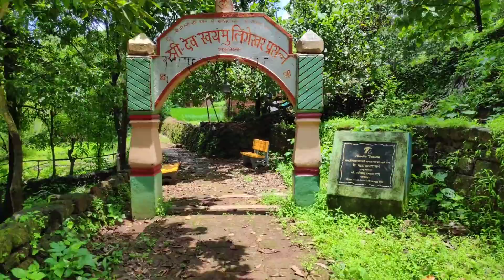श्री स्वयंभू लिंगेश्वर प्रसन्न |पहिला श्रावणी सोमवार|महाळुंगे साटमवाडी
पहिला श्रावणी सोमवारा निमित्त श्री स्वयंभू लिंगेश्वराचे दर्शन घ्या ☺️

❤️मेहनत आमची,साथ तुमची 💚